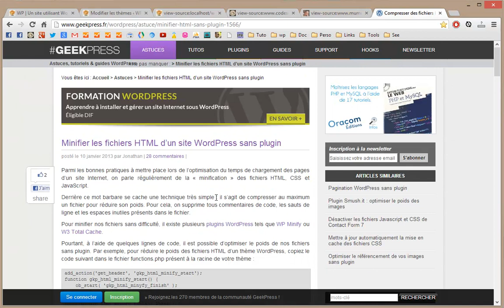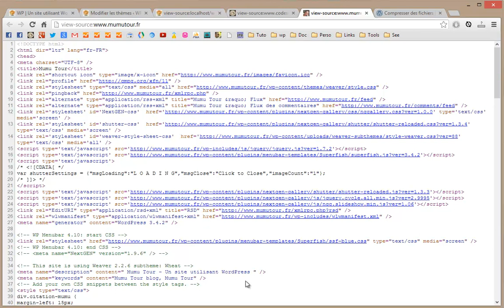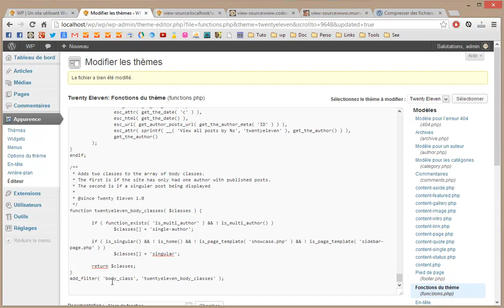Tutoriel Wordpress : Minification du HTML des fichiers du thème utilisé Wordpress